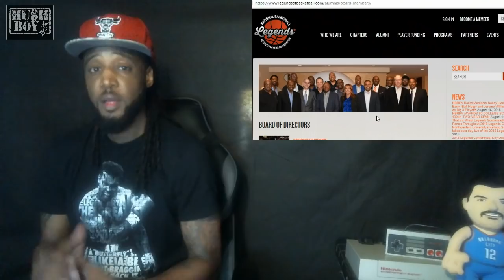EVERYTHING You Need to Know About the 3 NBA Rule Changes